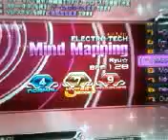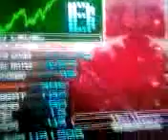Beatmania IIDX16 - Mind Mapping [H] - Barely Fail - B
i will pass this song next time i go